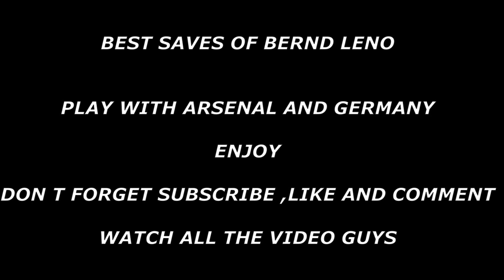the goalkeepers : PART 7 : BERND LENO BEST SAVES ARSENAL FULL HD/WATCH NOW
THANK YOU SOOO MUCH FOR YOU SUPPORT
NOTE : IF THIS VIDEO HAD 20 LIKES 👍👍👍👍👍👍👍👍👍👍👍👍 I WILL POST A NEW ONE TOMOROW
SOME INFORMATION OF THE GOALKEEPER :
Bernd Leno (born 4 March 1992) is a German professional footballer who plays as a goalkeeper for Premier League club Arsenal and the German national team.
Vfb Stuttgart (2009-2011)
Bernd Leno
Leno commence à jouer au football à SV Germania Bietigheim 4 puis joue dans les équipes de jeunes du VfB Stuttgart à partir de 2003. Lors de la saison 2008/09, il est champion d'Allemagne B-junior avec les souabes. Il fait ses débuts avec la deuxième équipe de Stuttgart en 3.Liga contre le 1. FC Heidenheim 1846 le 19 décembre 2009, lors de la 21e journée de la saison 2009/2010. En mai 2011, Leno signe son premier contrat professionnel le liant avec les Souabes jusqu'au 30 juin 20145. Au début de la saison 2011/12, il devient troisième gardien de but mais est utilisé comme gardien de l'équipe réserve, avant de s'imposer très vite comme gardien 6.
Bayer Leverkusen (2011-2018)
Il signe au Bayer Leverkusen le 10 août 2011 en remplacement de René Adler, qui subit alors une opération du genou. Ses performances sont si remarquables qu'il s'impose alors comme titulaire indiscutable et Adler quittera le club à la fin de la saison pour le Hambourg SV. Il dispute les trois premiers matchs de la saison sans prendre de but, performance que seuls Dirk Krüssenberg et Heribert Macherey avaient réalisé avant lui. Il est nommé homme du match contre le Borussia Dortmund. Le 13 septembre 2011, il dispute son premier match de Ligue des champions contre Chelsea (0-2) à l'âge de 19 ans et 193 jours. Il est alors le plus jeune gardien allemand à débuter dans la compétition (performance battue depuis par Timon Wellenreuther).

Le 1er janvier 2012, il signe un contrat de cinq ans avec Leverkusen.

Le 3 août 2014, il dispute son 100e match avec le club rhénan contre le Borussia Dortmund.

Du 28 février au 11 avril 2015, il bat le record d'inviolabilité au sein du club, détenu alors par Rüdiger Vollborn avec 485 minutes lors de la saison 1984-185, en jouant 527 minutes sans prendre de but.

Le 10 septembre 2016, il prolonge son contrat avec Leverkusen au mois de juin 2020.

Arsenal FC (depuis 2018)
Le 19 juin 2018, Bernd Leno signe un contrat de cinq ans avec Arsenal FC pour une somme avoisinant les 22 M€7. Leno fait ses débuts avec Arsenal lors de la victoire 4-2 sur le FC Vorskla Poltava en Europa League. Leno fait ses débuts en Premier League lors de la victoire 2-0 à domicile sur Watford, remplaçant le gardien régulier Petr Čech, blessé en première période. L'entraîneur Unai Emery salue sa performance : « Il travaille très bien avec les entraîneurs des gardiens de but. J'ai parlé avec lui et j'ai dit que la chose la plus importante est quand l'équipe a besoin de lui pour nous aider, pour se préparer. Il l'a fait mercredi et aujourd'hui aussi - et contre Vorskla. Nous avons trois très bons gardiens de but. Petr Čech, ses performances pour nous ont été très importantes et son expérience. Leno peut apprendre en restant proche de Petr Čech tous les jours. Je suis très heureux avec lui. Il a attendu son moment et il arrive »
QUESTION ; WHICH THE SAVE DO YOU FIND THE BEST IN THIS VIDEO ?
FOR ME : THE SAVE AGAINST VIRGIL VAN DIJK IS THE BEST